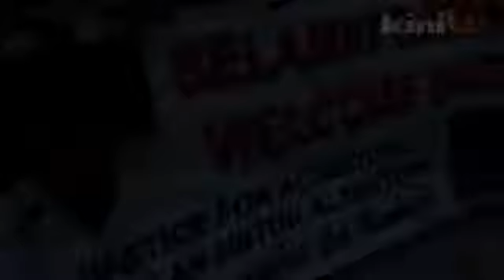YIP KUM FOOK USED POLICE TO DISTURBED BUDDHIST MONKS: PI Bala dies en route to hospital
MCA MAN INSULTED BUDDHIST MONKS

Dear Devotees into the Dhamma,

I sincerely shall use the language to make publicly the bitter experience that actually has happened in the SAMNAK SAMBODHI BUDDHIST ASSSOCIATION NO: 19-21 JALAN 38 TAMAN DESA JAYA KEPONG 52100 KUALA LUMPUR, MALAYSIA.

I am not satisfied with the Gombak MCA Division chairman (Yip Kum Fook) and the SAMNAK SAMBODHI BUDDHIST ASSSOCIATION chairman (Yip Kum Fook) because he used vicious and arrogant means in bringing in a group of individuals from other places to provoke and trample the sacred ground and without any sound reason called in the police to forcefully detain the monk so as to humiliate worshippers of Buddhism.

I strongly would like to ask here that what great sin and crimes had he committed to the extent of you Yip Kum Fook lawyer by means or by crooks called in the police to detain a monk like him?

I came from Penang, I was a newcomer and I temporarily put up at the SAMNAK SAMBODHI BUDDHIST ASSSOCIATION to study and learn to practice Buddhism. While at the temple, I could not bear with the way Yip Kum Fook lawyer behaved, your uncourteous, arrogant and unexcelled attitude in treating the Temple abbot.

Because I said a few words about your behavior to you Yip Kum Fook, you resorted to such dirty means to hurt a monk. It is indeed unacceptable and cast a very bad example.

For a school principal, if his and her student has committed an offence, the police must as a matter of courtesy meet up with the principal, try to understand the actual situation, before the police take any actions. This is the usual practice.

But it is sorry to say, that Yip kum Fook lawyer who himself is a lawyer chose to have done.

Otherwise, he did not act in accordance with the teaching of Buddhism and looked down on the spirit of Buddhism for the sole purpose of showing off that he is the powerful chairman of MCA Gombak Division and the chairman of the SAMNAK SAMBODHI BUDDHIST ASSSOCIATION. He demanded the police to detain the monk so as to realize his motive.

It is very fortunate that due to the fact that religion itself is a sensitive matter, even the Malay policemen understood and respected the religion, culture and customs of other communities, so they did not rush into taking any actions. Otherwise, the consequences would be catastrophic.

I understand why Yip Kum Fook lawyer was furious and flared up. The main reason is as follows. The abbot of the SAMNAK SAMBODHI BUDDHIST ASSSOCIATION. He has been the abbot for 20 years. He was the architect and played the pivotal in raising fund the public to build up the Temple.
The abbot was alarmed to find out that a new person like him Yip Kum Fook lawyer; the chairman of MCA Gombak Division did not walk the talks. His talks were beautiful decorated with humanity, virtue and morality.

But in practice, he always marginalized and pushed out those who did see eye to eye with him. The Temple committees were instead made up mostly of his relatives. Moreover, the Temple fund was not managed in a transparent manner. Ultimately, his true motive was to turn the pure and sacred ground into a political stepping stone and political ground and from a place of worship into a personal property.

The abbot was well aware of what had taken placed, but in order to look preserve the whole wellness of the temple, he gave him Yip Kum Fook lawyer well-intentioned advices. But such an advice was not well received, it made Yip Kum Fook lawyer unhappy, restless and ran wild. Instead of heeding the advice, he made use of every opportunity to create problem and to persecute the abbot and monks so that they could no longer stay and left the temple.

Yip Kum Fook lawyer and the chairman of MCA Gombak Division whose villain's design is obvious and whose style is hypocritical is known by everyone... your sweet words can deceive and mislead some people some of the time, but you cannot do it all the time. The karma or preordained fate of Buddhism will definitely befall.
As my last word, I would like to take this opportunity to bless him, may Yip Kum Fook lawyer wake up to reality, repent before it is too late. Do whatever is good, shed the evil.